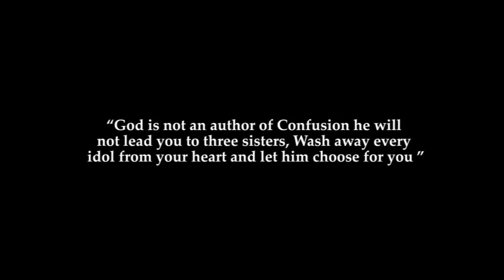GOD LED ME TO THREE SISTERS - Latest Baba Nife Drama - EP5 by Femi Adebile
A brother came to baba nife house saying that the Lord led him to three sisters to marry, watch the counsel that was given. God is not an author of Confusion. Watch other skits by Baba Nife on this channel

If you are led to sow into our ministry, Use the details below
Account Name: Adebile Oluwafemi Joshua
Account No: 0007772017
Bank Name: Stanbic Bank Plc

For more Soul lifting movies from Mount Zion film Productions, Mount Zion Movies by mike bamiloye, Ogongo TV movies, fejosbaba tv movies, Evom Films, Damilola mike bamiloye movies, latest nigerian movies, nollywood movies, nigerian movies, femi adebile movies, abattoir latest movies, abattoir episode 3, woli agba comedy, mc lively then please subscribe to this channel